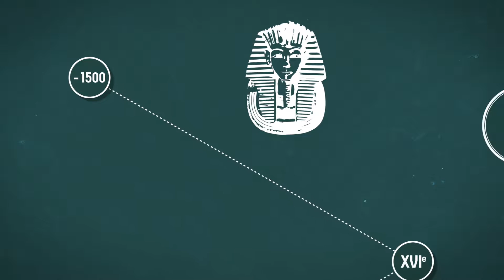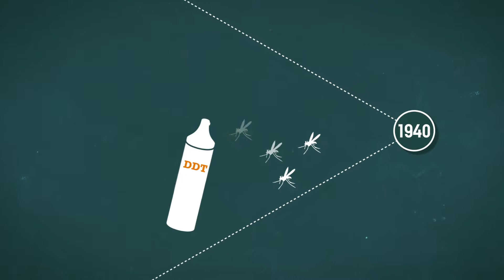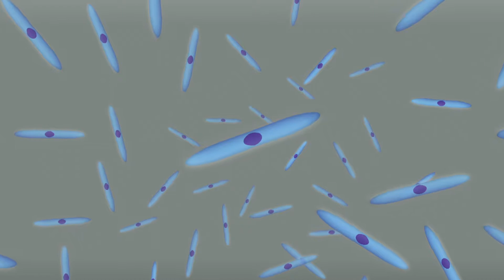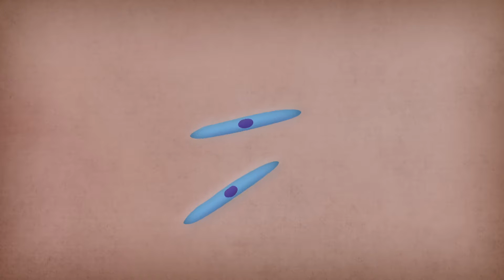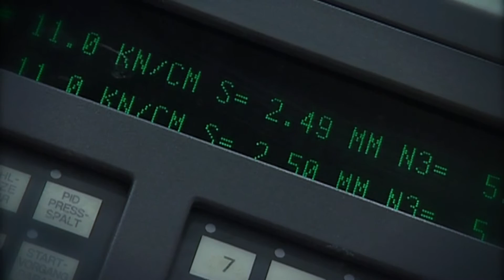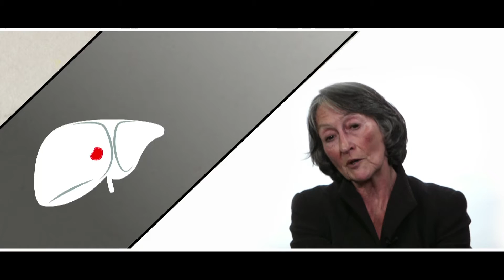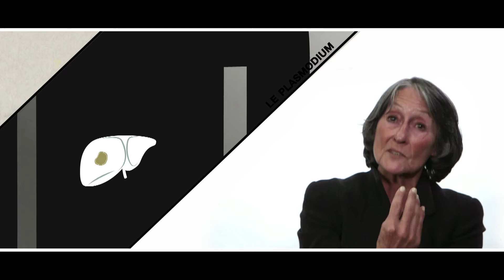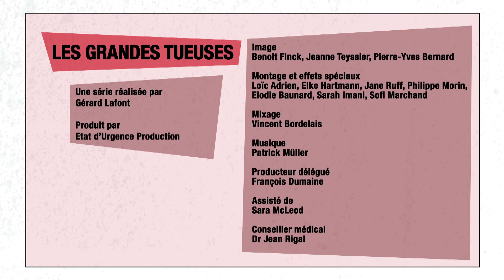Paludisme en entier